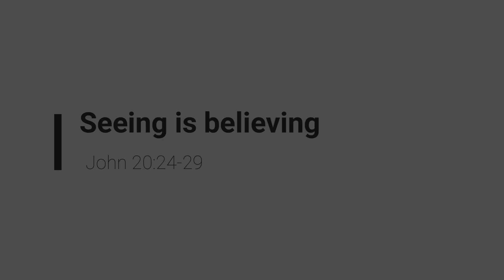Seeing is believing